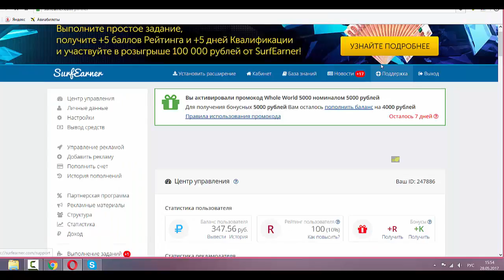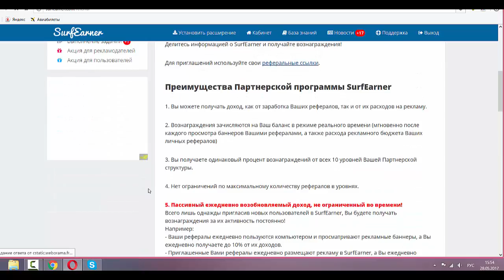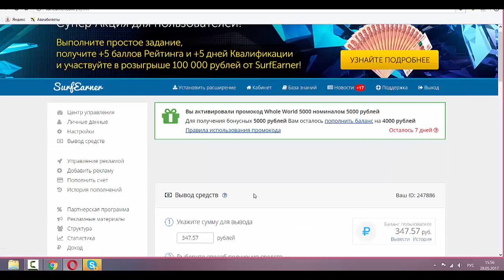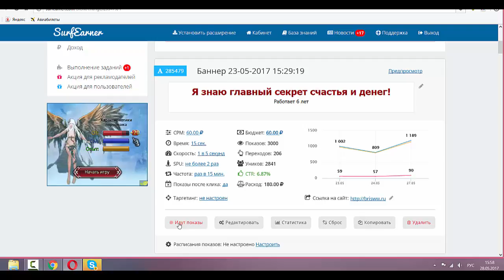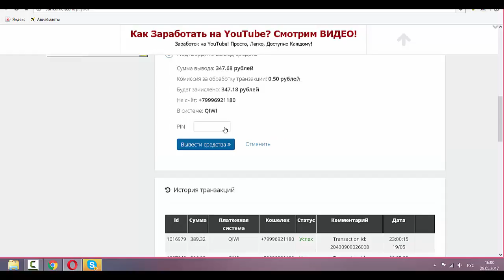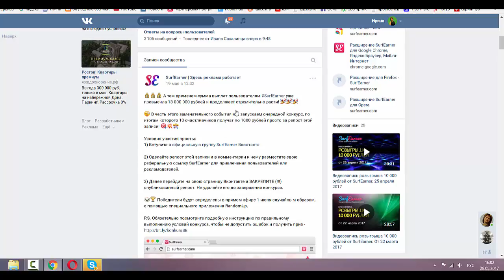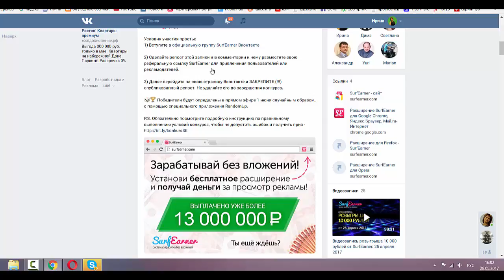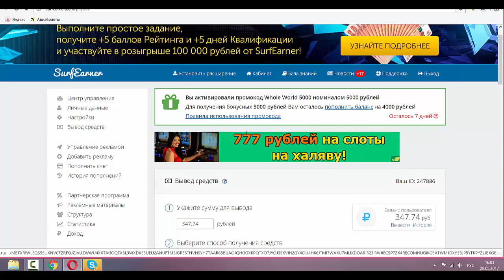Новый конкурс от surfearner Выплачено 13 млн рублей!